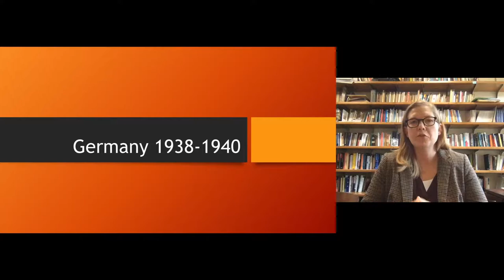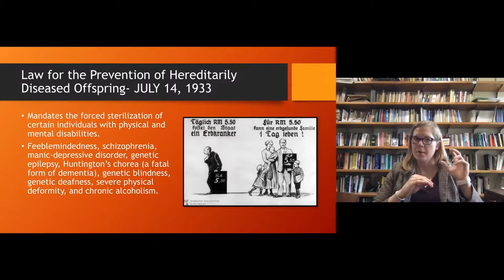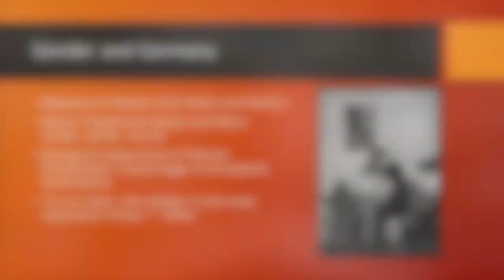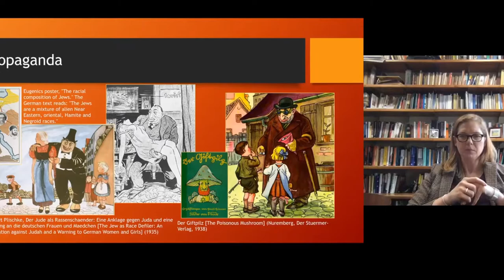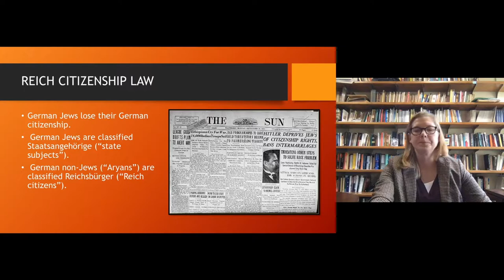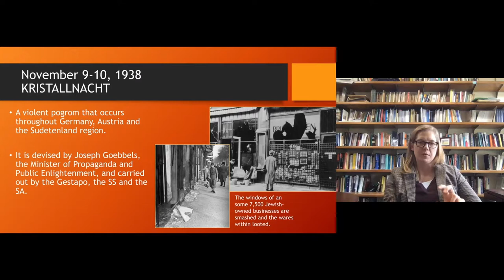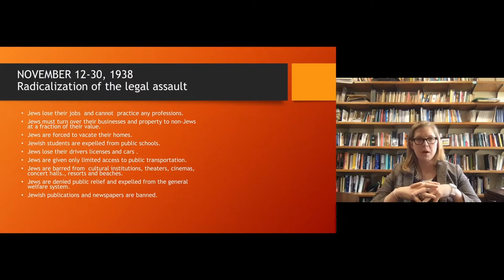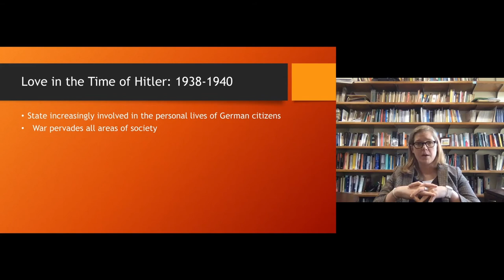3. WYiH Lecture: Nazi Germany & the Holocaust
The first lecture for the Workshop "Writing Yourself into History: Performing Letters from Nazi Germany," 20 May 2017, at the Diastole Scholars' Center, Kansas City, MO, USA. Using the letters of Hilde Laube and Roland Nordhoff an historical drama was created, 'Love in the Age of Hitler: A Courtship in Letters, 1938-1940.' The premier for this play will take place at this workshop on 20 May 2017. An additional performance will take place on 4 June 2017 at Grant Recital Hall on UMKC Campus. This lectures, by Dr. Shelly Cline of the Midwest Center for Holocaust Education, is designed to introduce the project to a general audience.